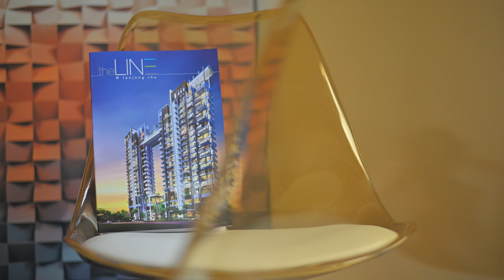This Is Why You Must Not Miss This Seaside Condo: The Line @ Tanjong Rhu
Freehold The Line @ Tanjong Rhu is located 10 min's walk from East Coast Park seaside.
The condo's side gate is connected to the Thomson–East Coast Line TEL Katong Park MRT Station.